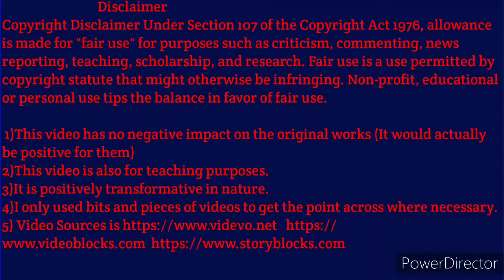Biceps के बिच वाला हिस्सा | Short Head को Round कैसे बनाये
Hello Friends 😊❤️
आज इस वीडियो में हम सीखेंगे Biceps के बिच वाला हिस्सा | Short Head को Round  कैसे बनाये.
Following workout do for get round Big Biceps :-
1. Zottman curl
Performing this exercise in the right way only helps you get bigger biceps, it also works your forearms by adding muscle endurance as well as strength in your wrists. This exercise also helps to make your grip stronger, allowing you to perform more complex exercises with ease

2. Preacher hammer dumbbell curls :-
is an exercise that is used for isolating the upper arms in order to build strength and size. The primary muscle that this exercise targets is the biceps brachii which consists of 2 heads (short head and long head).

3.EZ-bars :-
 have an undulating middle section which allows a semi-supinated grip. This allows the biceps to be effectively isolated while using a joint-friendly grip.

4.The concentration curl :- Targets the biceps and helps to develop muscle strength and power. This exercise sculpts the front portion of the upper arm and improves body aesthetics and function.

Health
Fitness
Beauty
Diet
Bodybuilding
Supplements
Home remedies
Motivational videos